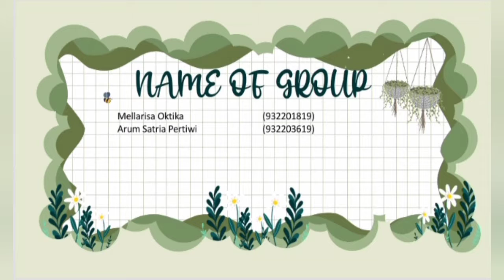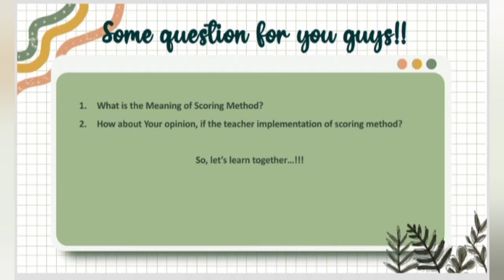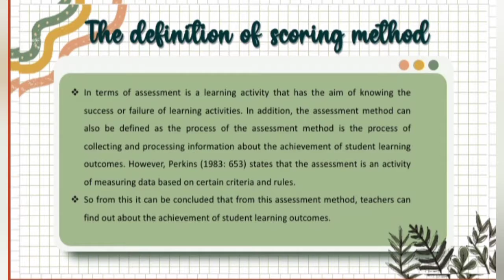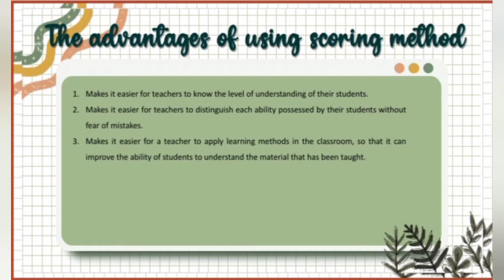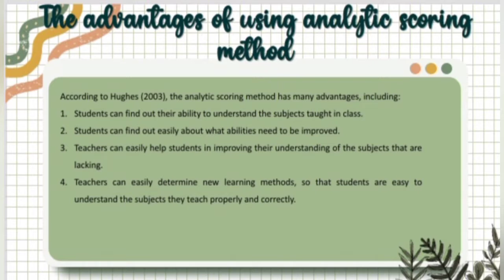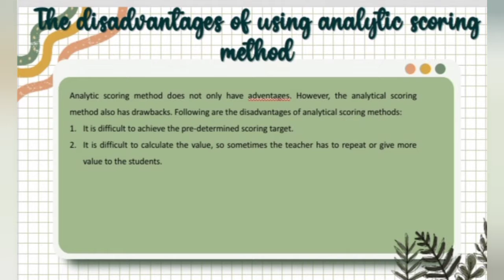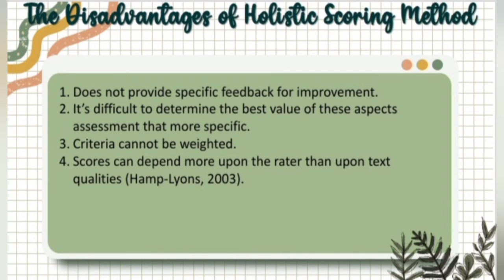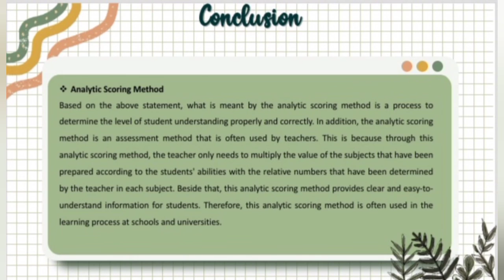SCORING METHOD BY GROUP 5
Group Task
Course : Language Assesment and Testing Development (LATD)
Lecturer : Renita Donasari, M.Pd.
Topic : Scoring Method

Group 5
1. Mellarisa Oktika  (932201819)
2. Arum Satria Pertiwi (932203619)

Class B Semester V
English Department
Faculty Tarbiyah
State Islamic Institute of Kediri
2021/2022